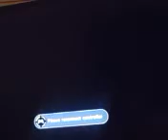DragonBall: Jeff vs. The World Round 17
Jeff walks into a bloodbath in this episode of Jeff vs. The World.